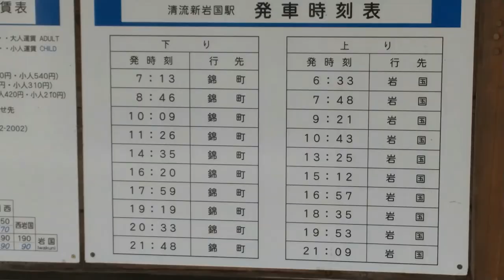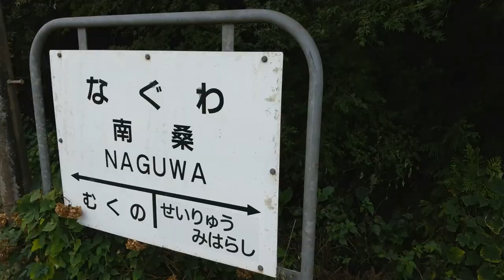Nishikigawa Railway (Drittsektorbahn) in Iwakuni, Japan 錦川鉄道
Die Nishikigawa Railway （錦川鉄道 Nishikigawa Tetsudō) ist eine Drittsektorbahn in Iwakuni, Präfektur Yamaguchi, in Westjapan. Zwischen 1960 und 1963 wurde sie als Gannichi-Linie（岩日線）der Staatsbahn JNR eröffnet, dann aber 1987 als Drittsektorbahn regionalisiert, d.h. sie ging in das Eigentum der lokalen Gebietskörperschaften über. Die Linie wird seitdem als Nishikigawa-Seiryū-Linie（錦川清流線）bezeichnet. Das Angebot ist wenig attraktiv mit nur 10 Zügen pro Tag, also etwa alle 90 Minuten ein Zug. Bis auf einen Zug am Morgen werden alle Züge mit einzelnen Dieseltriebwagen gefahren.
Die Nishikigawa Railway benutzt zwischen Iwakuni（岩国）und Kawanishi（川西）die Gleise der JR-Gantoku-Linie（岩徳線）und hat ab dem Abzweig Morigahara（森ヶ原信号場, im Video nicht gezeigt) ihre eigenen Gleise. Sie folgt auf weiten Strecken dem Nishiki-gawa, einer der saubersten Flüsse in Japan, was durch den Beinamen "Seiryū" ("klarer Strom") deutlich wird.
Das Video zeigt verschiedene Szenen, die im September 2020 gefilmt wurden, wobei die Reise von Iwakuni bis zur Endstation Nishiki-chō（錦町）geht.

Bahnhof Iwakuni 岩国駅：0:00
zwischen Iwakuni und Nishi-Iwakuni：0:13
Bahnhof Nishi-Iwakuni 西岩国駅：0:29
Bahnhof Kawanishi 川西駅：0:59
Bahnhof Seiryū-Shin-Iwakuni 清流新岩国駅：1:17
Bahnhof Minami-Gōchi 南河内駅：2:45
Bahnhof Mukuno 椋野駅：5:45
Bahnhof Naguwa 南桑駅：6:20
Bahnhof Seiryū-Miharashi 清流みはらし駅：7:42
Bahnhof Nishiki-chō 錦町駅：8:49

Impressions from the third-sector Nishikigawa Railway in Iwakuni, Yamaguchi Prefecture. Filmed in September 2020, the video follows the route of the railway from Iwakuni station to the terminus of Nishiki-chō.
錦川鉄道錦川清流線。2020年9月に撮影された。